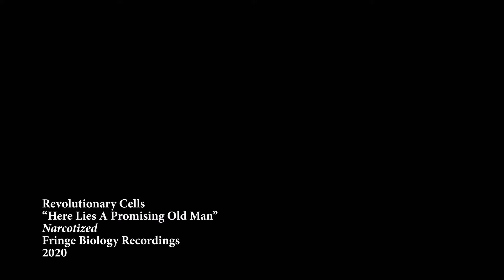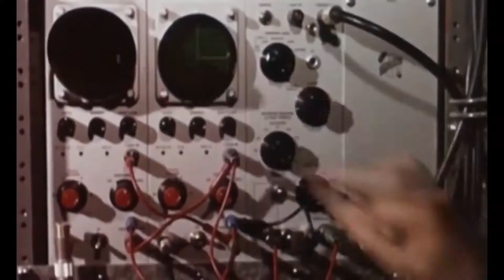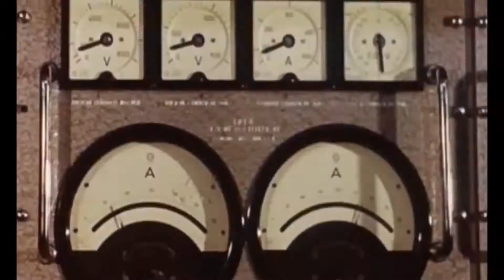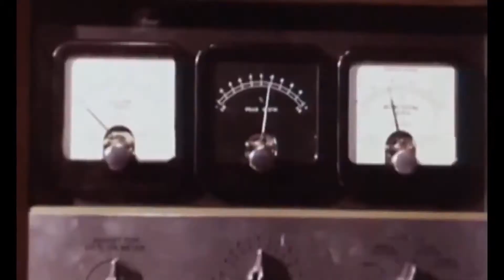Revolutionary Cells - Here Lies A Promising Old Man music video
This is the official video of Here Lies A Promising Old Man by Revolutionary Cells, the first single off the Narcotized album, released in 2020 by Fringe Biology Recordings.  For more info and where to purchase the album, please visit:

Video footage taken from the public domain via archive.org.